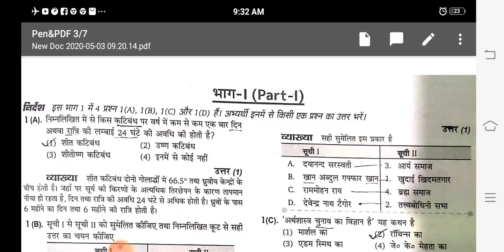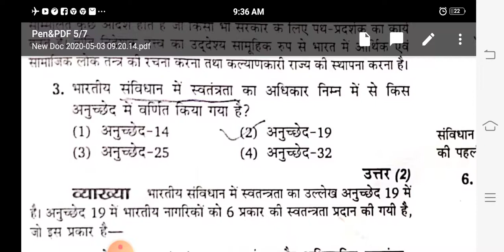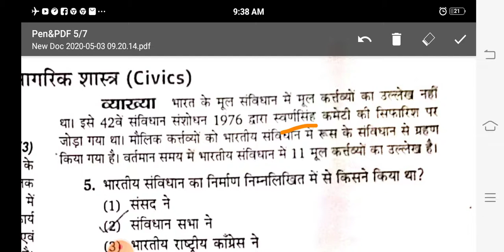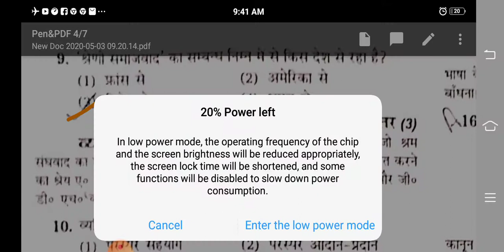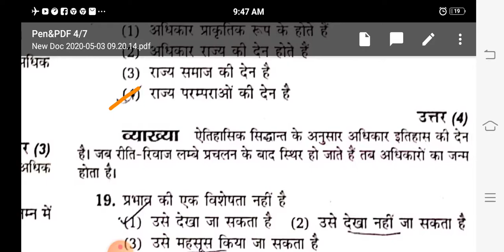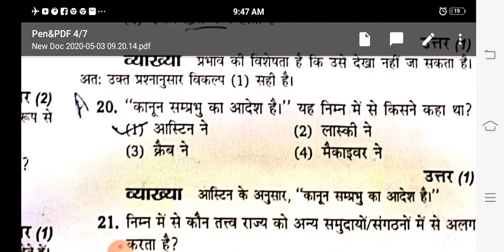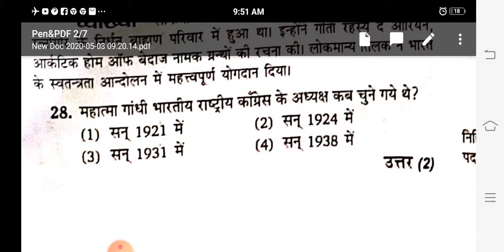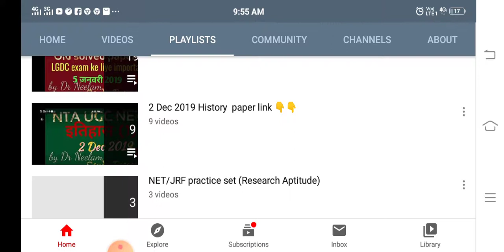TGT # Civics # Old solved paper 2010#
Nagrik Shastra ke sabhi old paper aapko Yahan per mil Jaenge